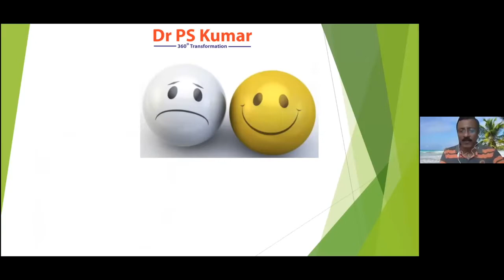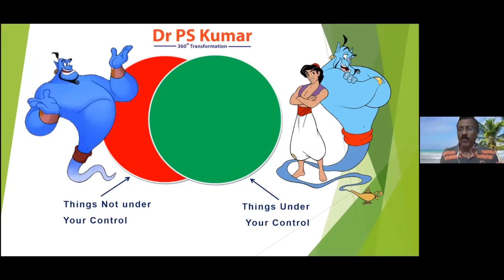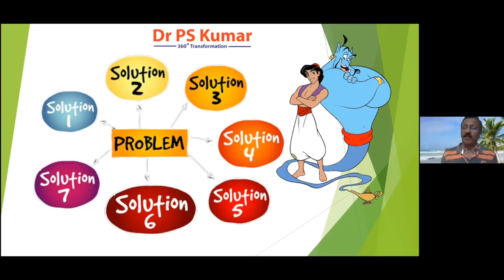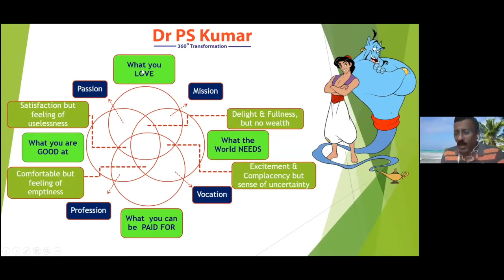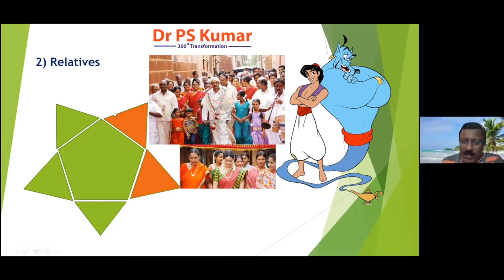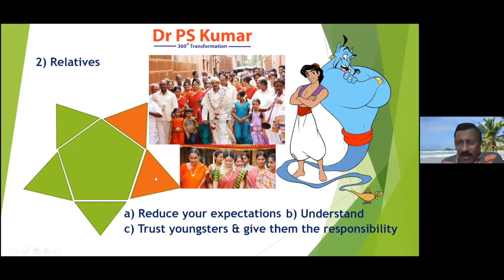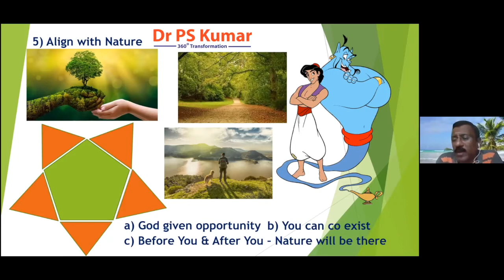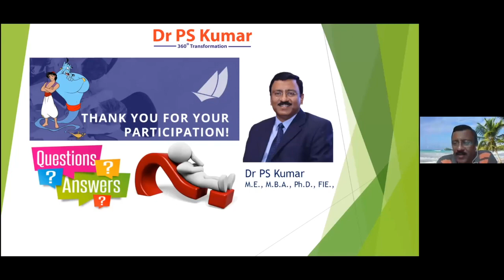Dr PS Kumar Happy Living through Mind Management - May, 2021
Helping all age to live happily during Covid period also